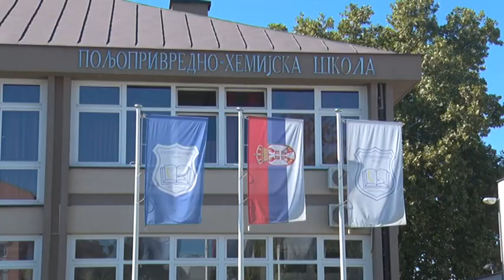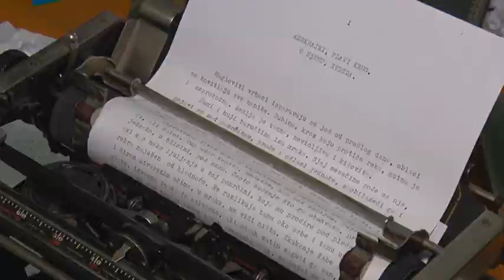29 godina Poljoprivredno-hemijske škole u Obrenovcu